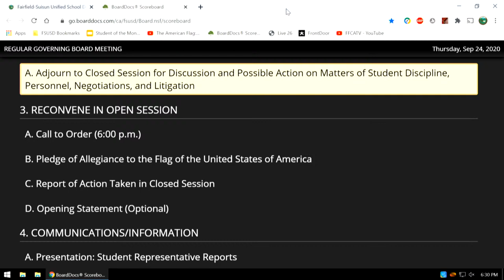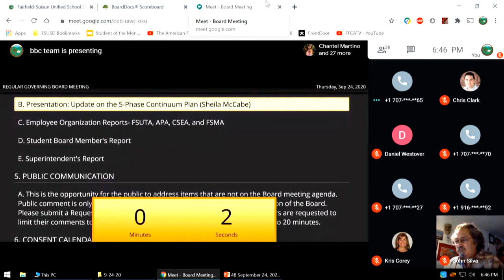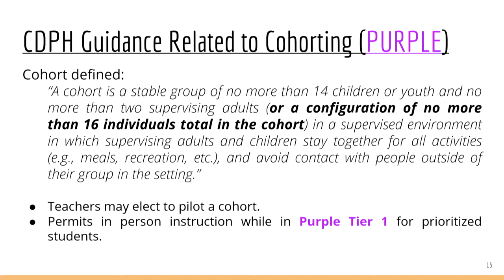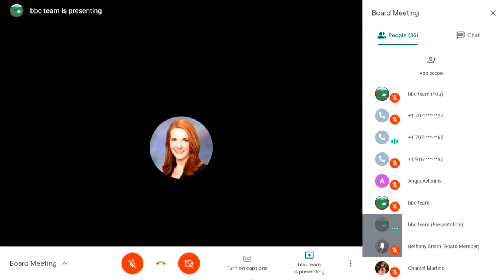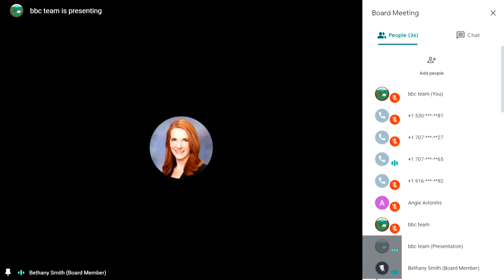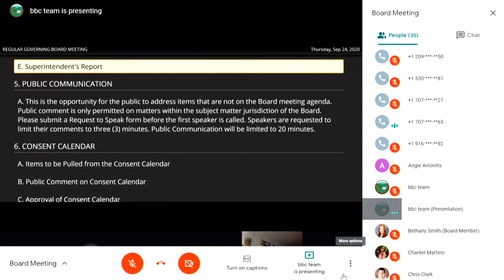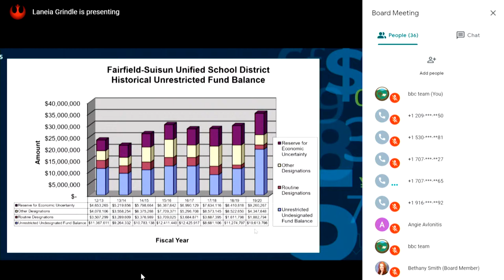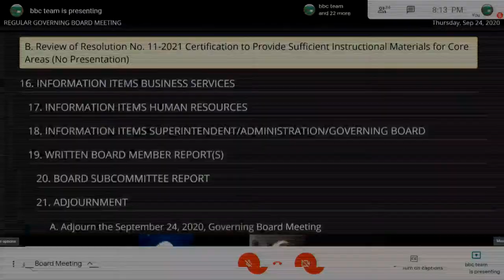Governing Board Regular Meeting - September 24, 2020